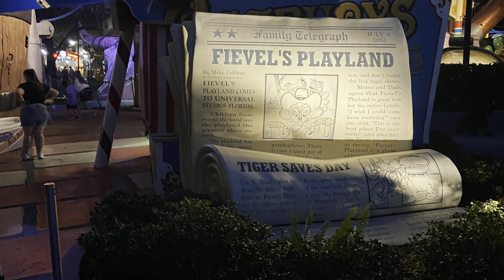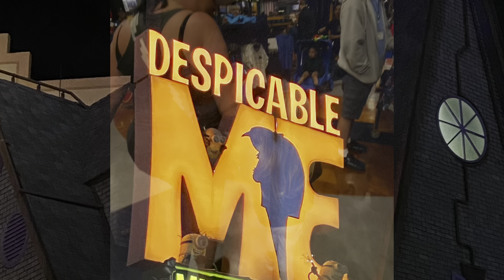Our First Trip to Universal 2022